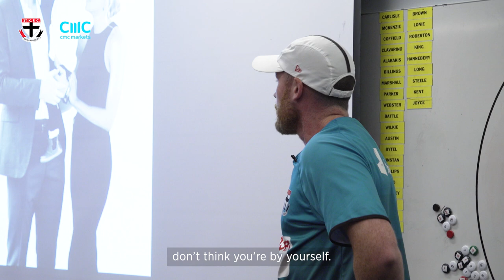Leading the way | Jarryd Roughead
CMC presents 'Leading the Way', where players and coaches share their experience and what they believe it takes to be a great leader.